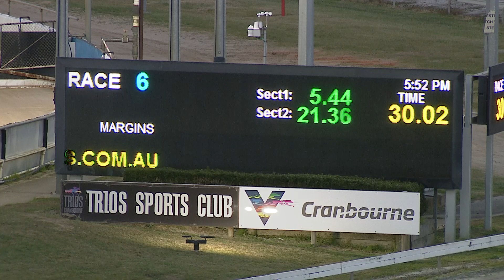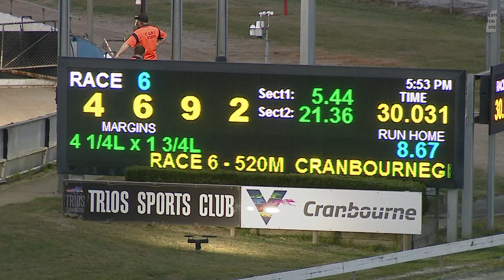CRN SAT 21 AUG 21 R6